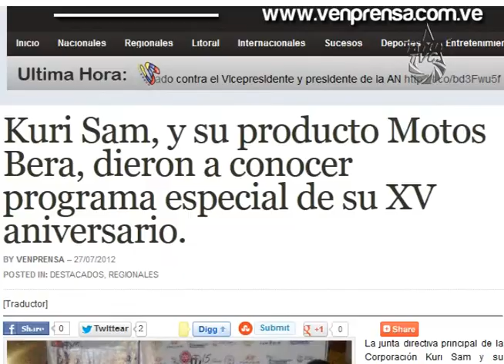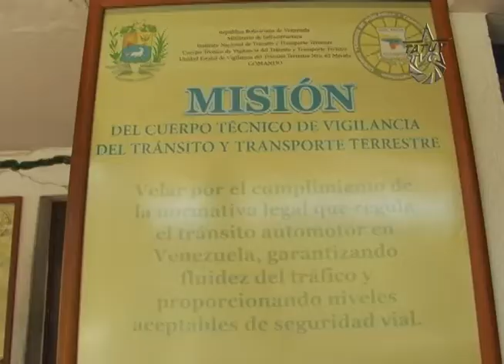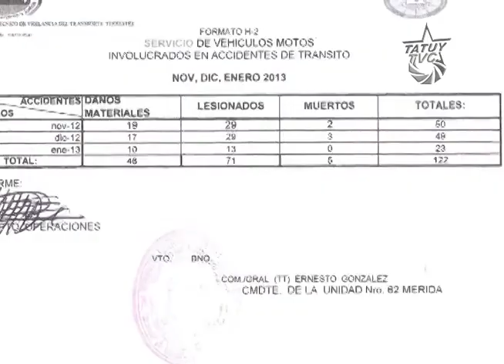Aquí Tatuy Informa: Importación de vehiculos, tráfico y accidentes.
A partir del año 2007, por una resolución de gaceta oficial venezolana se autorizó la importación de vehículos ensamblados. De esta resolución se desprenden los siguientes efectos:  instalación de plantas ensambladoras de vehículos en el país, compra masiva de vehículos, tráfico vehicular como cotidianidad, aumento de accidentes viales, entre otros. Veamos lo que ocurre en el Estado Mérida.